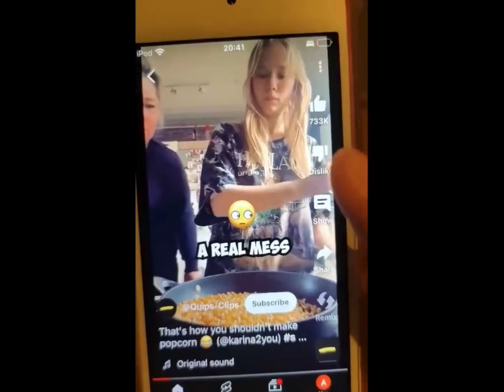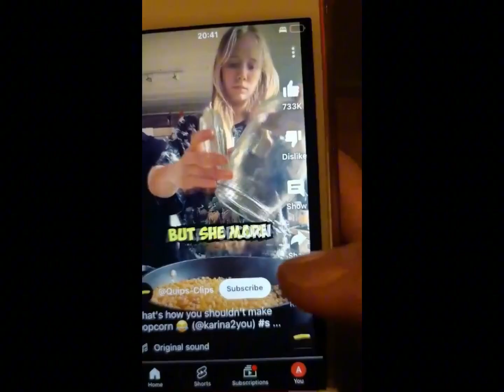THERES A SEVEN YEAR OLD CHASING ME😭